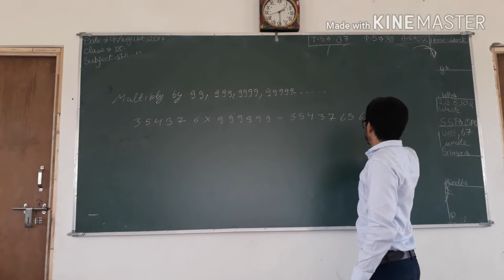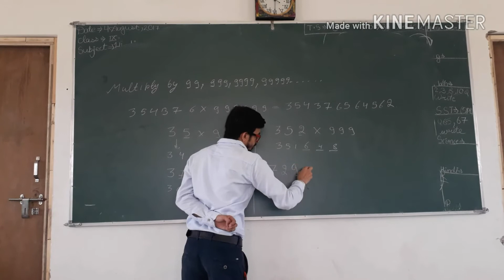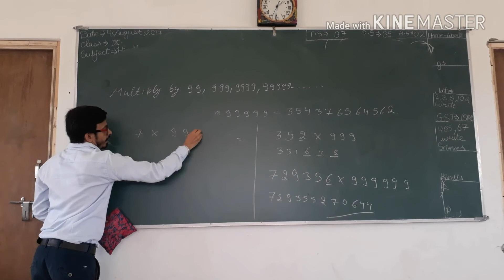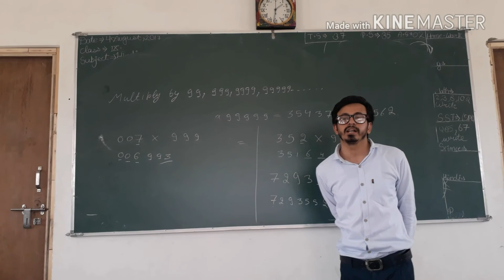Multiply by 99, 9999, 999999 with in 2 sec for hssc